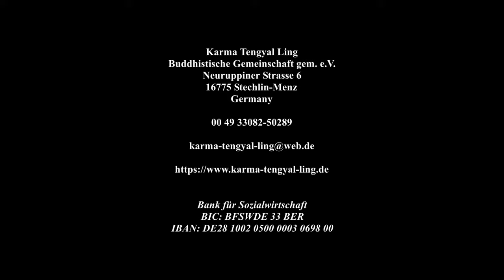From € 70 million - Ethical Real Estate Investment in Germany, 70km from Berlin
Thank you kindly for your time.
and an A4 presentation in Chinese (德國第一座噶瑪巴寺院 pdf 12mb)

Karma Tengyal Ling gem. e.V.
Neuruppiner Strasse 6
16775 Stechlin-Menz
Germany
Phone: + 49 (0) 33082 / 50289

NEW bank details:
Karma Tengyal Ling e.V.
BIC: BFS WDE 33 XXX